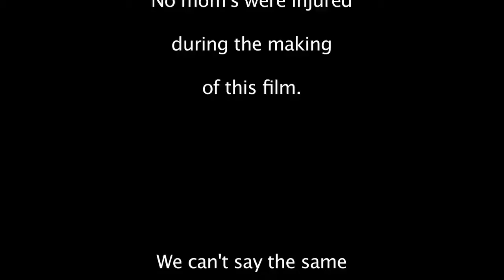Birthday Parties - Episode 1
The benefits of being invited to Children's Birthday Parties!!!